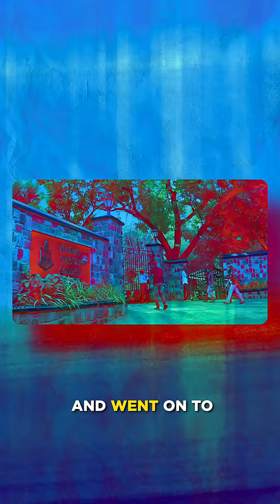The Story Of Dr Sreeraj Gopi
From a small village in Kerala to being ranked among the world’s top 2% scientists by Stanford University, this is the inspiring journey of Dr. Sreeraj Gopi.

Building a globally recognised biotech company in his hometown of Koratty (Kerala) he chose India over lucrative job offers overseas to follow his passion for science. Watch his extraordinary story, only on AKA MALAYALI with Sanish Bhaskaran